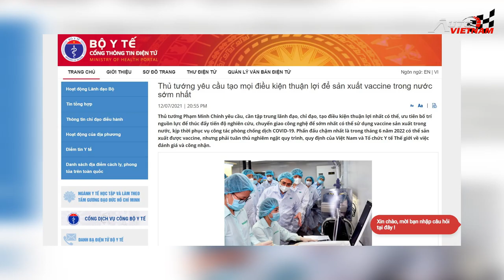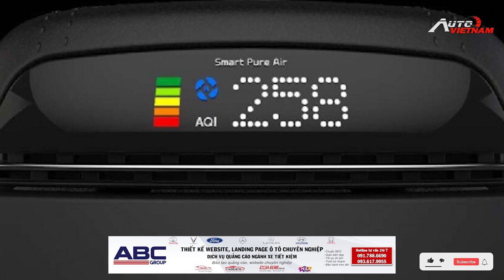Nissan Almera 2021 '' Chuẩn bị ra mắt''.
-Nhà máy sản xuất Vắc xin phòng chống Covid-19 của tập đoàn Vingroup, đang được gấp rút xây dựng tại Hoà Lạc. Nissan Almera 2021 bất ngờ xuất hiện trên đường phố tại Việt Nam, chuẩn bị cho ngày ra mắt chính thức, đối đầu với Toyota Vios, Hyundai Accent và Honda City. Kia Seltos 2021 bán tại thị trường Việt Nam, đã dược cập nhật thêm phần logo mới.
-THIẾT KẾ WEBSITE Ô TÔ CHUYÊN NGHIỆP